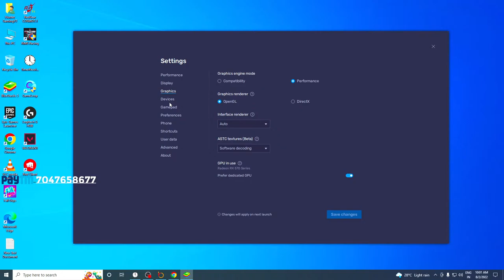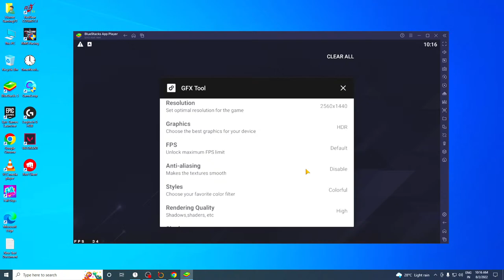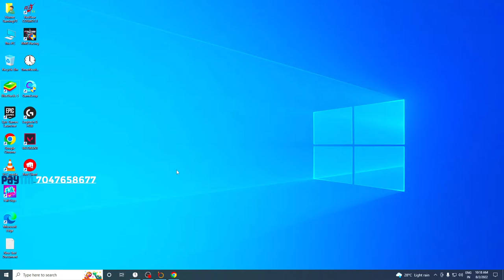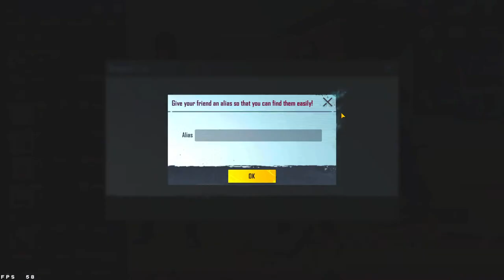BGMI LIVE | CONQUEROR LOBBY | RANK PUSH TOP 100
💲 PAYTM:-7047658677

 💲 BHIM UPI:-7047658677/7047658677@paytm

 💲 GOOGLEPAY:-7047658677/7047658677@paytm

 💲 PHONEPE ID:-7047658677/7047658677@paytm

Nightbot Commands :-

▶ !insta for Instagram Handler.
▶ !id for BGMI ID
▶ !s for Becoming a member of Hunter Army.

PC Specs :-

⦿ RX570  4GB GPU
⦿ 16 GB Ram
⦿ 500GB SSD

                 (ignore)
◎ Tᴀɢs ◎

PUBG MOBILE LIVE | NEXTSTOPTHETOP BATTLEGROUNDSMOBILEINDIA INDIAKABATTLEGROUNDS INDIAKAGAME PLAYNOW BMPS BGMI iQOO getloconow | PUBG LIVE | RUSH GAMEPLAY | HOTDROP | CONQUEROR | Battleground india

COVER KEYWORDS :-
bgmi live
Pubg New State Live Stream
Solo vs Squad Live
Battleground Mobile India Solo vs Squad Live
Pubg Mobile Hindi Live Stream
bgmi Hindi Live Stream
Pubg Mobile & Bgmi Funny Live Stream
Pubg New State Live Hindi
Pubg New State Solo vs Squad
The Legit Gaming
bgmi live stream
bgmi live customrooms
bgmi live customs
bgmi live malyalam
bgmi live marathi
bgmi live telgu
bgmi new update
bgmi magic bullet config
bgmi whitebody config
bgmi no recoil obb
bgmi 90fps
bgmi live
bgmi live stream
bgmi gameplay
bgmi custom live
bgmi live
battleground mobile india live stream
pubg mobile india live
bgmi
bit 4 gaming
pubg india live
pubg live
pubg live india
pung mobile live
pubg
bgmi is here
custom room pubg mobile live
how to download pubg indian version
live pubg mobile india
pubg india
pubg mobile india live stream
pubg news in india
Pubg Mobile
Pubg India
Pubg Mobile India
bgmilive
pubglive
hunter

similar creators-
@LoLzZz Gaming
@PAYAL GAMING
 @8bit MAMBA
 @JONATHAN GAMING
 @Dynamo Gaming
@NEW STATE MOBILE
@Mr Spike
@THE LEGIT GAMING
@Snax Gaming
@Kani Gaming
@Kaash Plays
@Krutika Plays
@Karry Gamer @Shann Gaming @Pistan Vds Gaming @THE LEGIT GAMING @Sholto @JONATHAN GAMING @LoLzZz Gaming @MortaL @MAVI @Snax Gaming @Kaal Gaming Live @Dynamo Gaming @VivOne